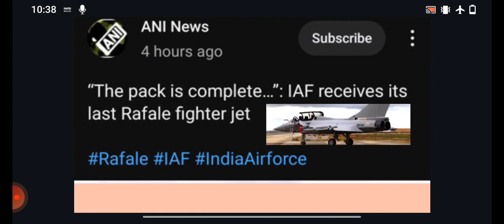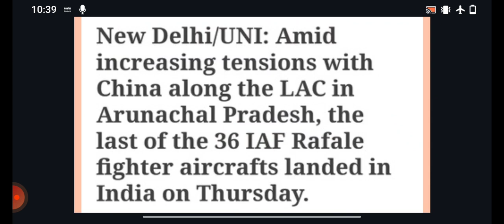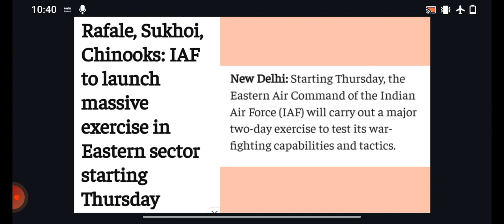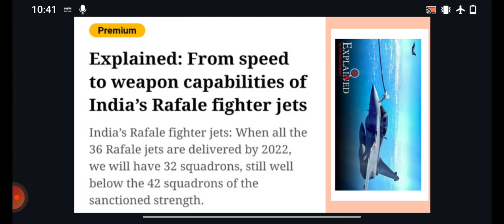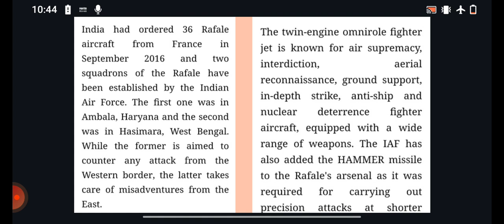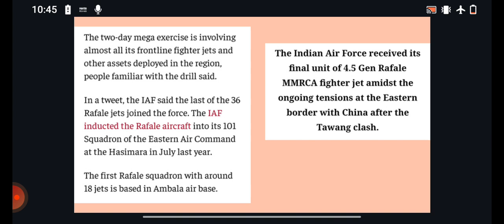Pack is complete, says IAF as last of 36 rafale aircraft lands in India | Final batch reached now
Final batch of 36 Rafale aircrafts land in India

Mig-29